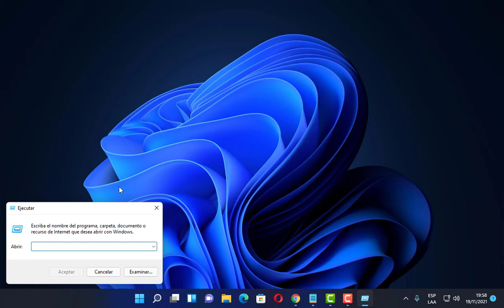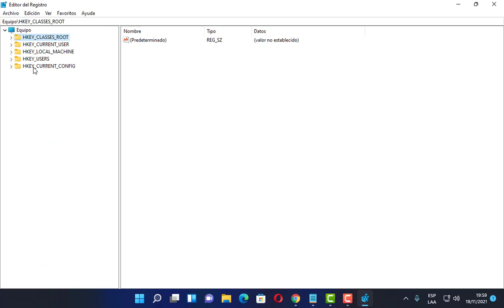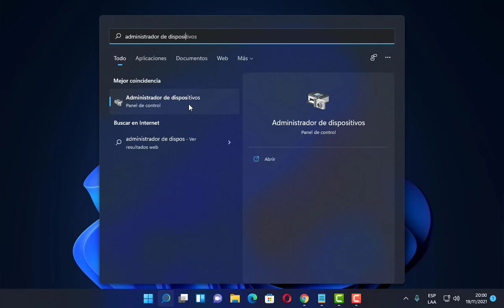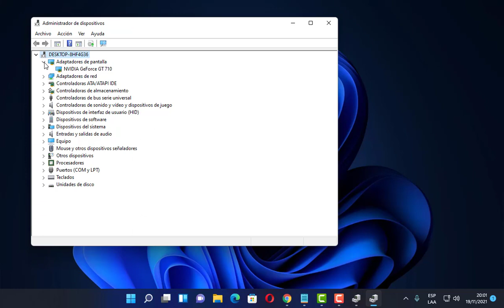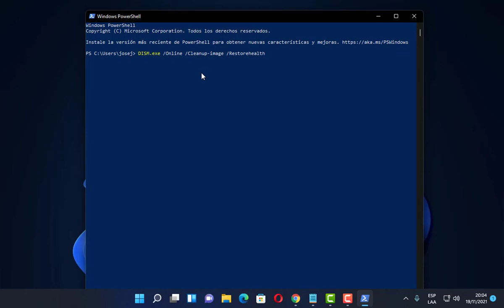Clic Derecho No Funciona en Windows 11/10 I 6 Soluciones 2025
En este video te enseñare a Como reparar Clic Derecho No Funciona en Windows 11/10 por medio de varios pasos que cualquier persona puede realizar

Videos Recomendados
💛 Como ACELERAR Celular